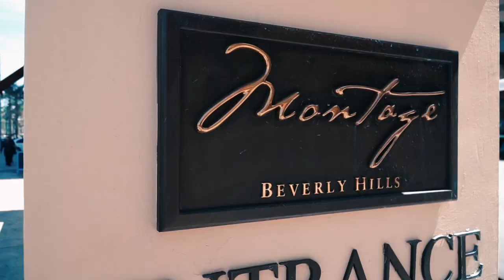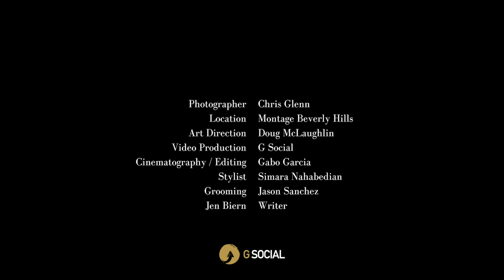Adrian Grenier Photoshoot | Nobleman Magazine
Photoshoot for Nobleman Magazine at Montage Beverly Hills, Ca.

It’s been nearly a decade since Entourage ended, but Adrian Grenier is still synonymous with its eponymous lead, Vincent Chase. He still looks like him.

The natural course of aging seems to have skipped Adrian in the seven years since the show wrapped, but the similarities pretty much end there.